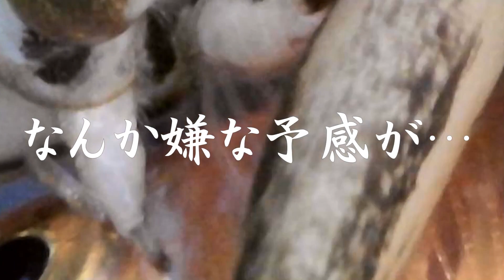【閲覧注意】タガメが消化液で金魚の肉を溶かして吸い出す様子を拡大観察してみたら、ホラー映像だった(ノД`)・゜・。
最大の水生昆虫にして、水中のギャングの異名を持つタガメ（タイワンタガメ）が金魚を捕食する様子をデジタル顕微鏡で観察してみました。拡大すると顔はトンボや蠅などに似ていて不気味です。また、口許の針で獲物の体液を吸い出す様子はホラーそのもの！！　昆虫好きでなければなかなか目にすることのない光景なので一件の価値ありかと！！（安物のデジタル顕微鏡なので多少映像が荒いですが、ご了承ください）※本動画には過激なシーンが含まれています。不快に感じる方もいらっしゃると思うので、閲覧は自己判断でお願いします。
‹Thank you for your viewing and your comment.See you in the next videos.›